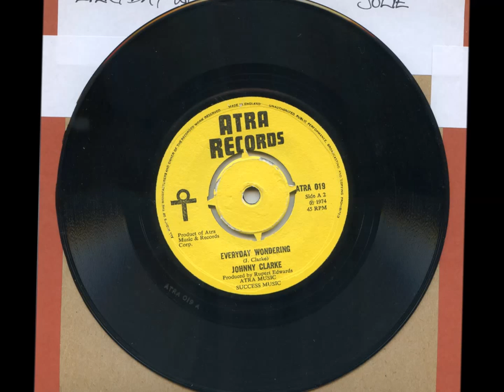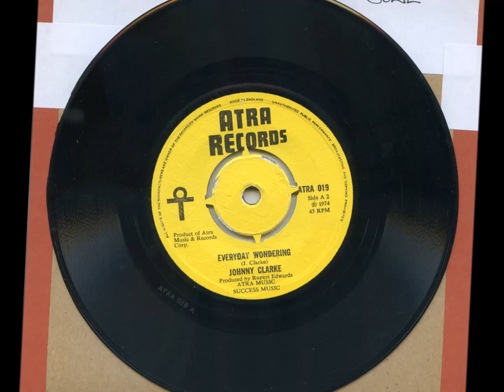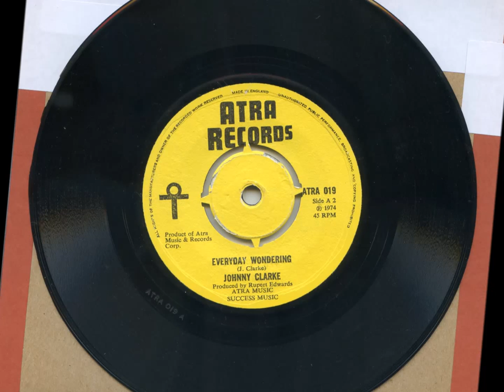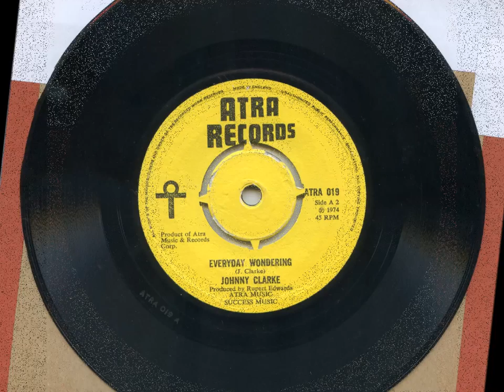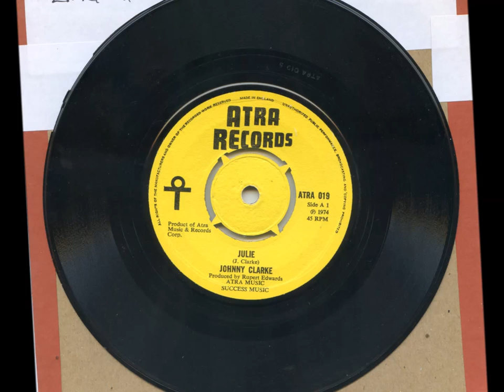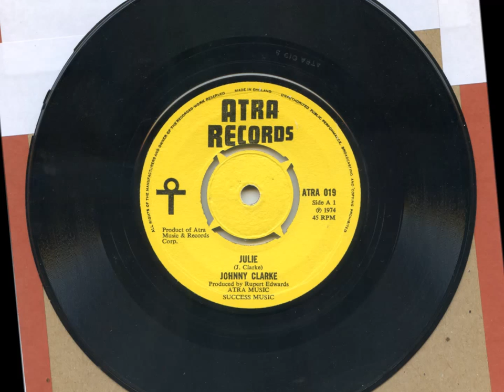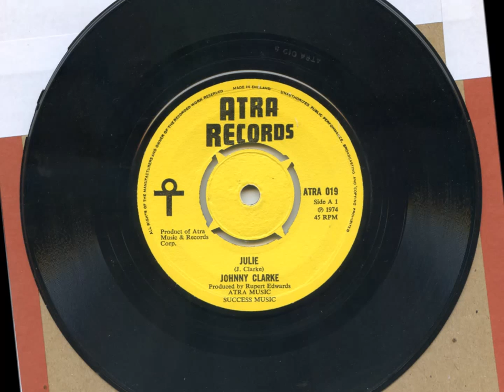Everyday Wondering/Julie - Johnny Clarke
SKANGA FOUR TIME!
Atra Records - ATRA 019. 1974.
Double A side with "Julie" as A1 but I prefer "Everyday".